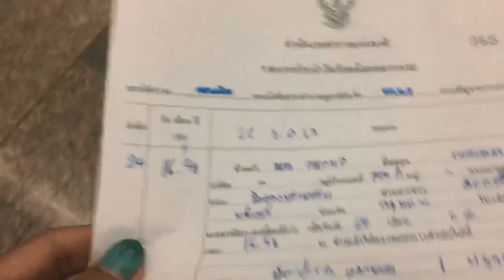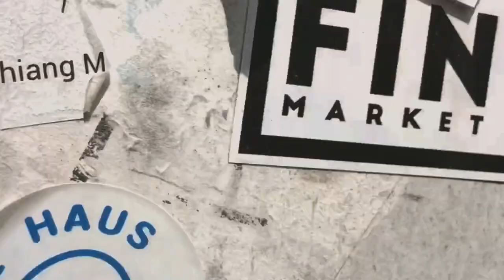VLOG | เที่ยวภูเก็ตส่งท้ายปี 2020